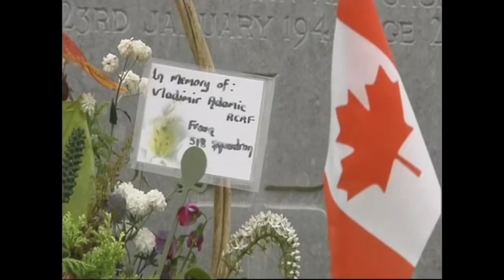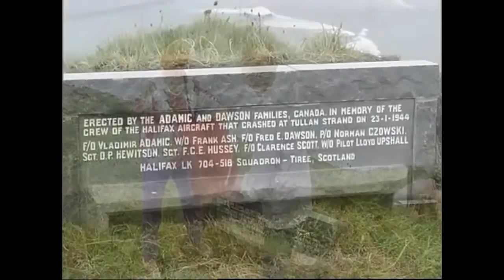We Were Brothers Too - Bundoran Halifax Crash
A brief history of the Halifax Crash which happened in Bundoran in January 1944. This clip courtesy Paul Clark and UTV Television.